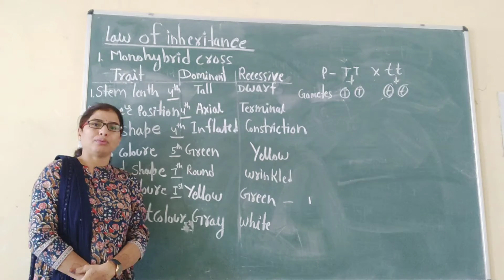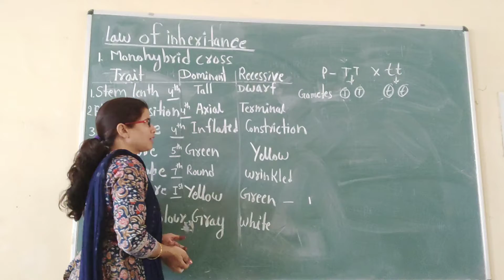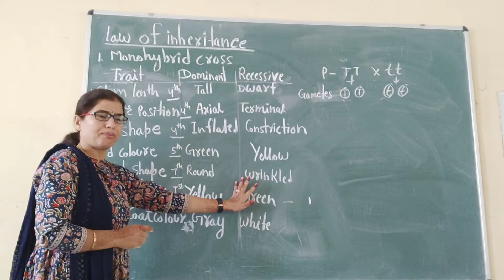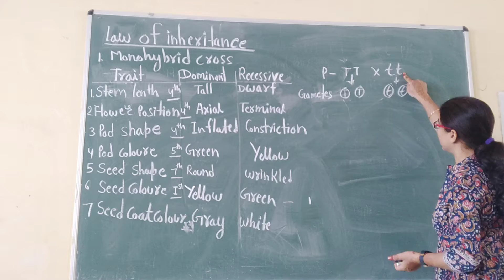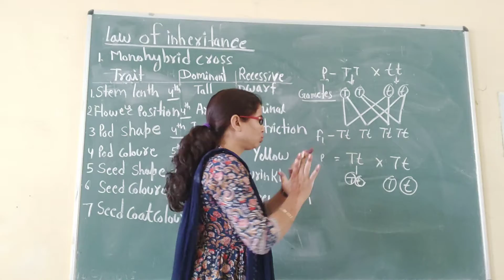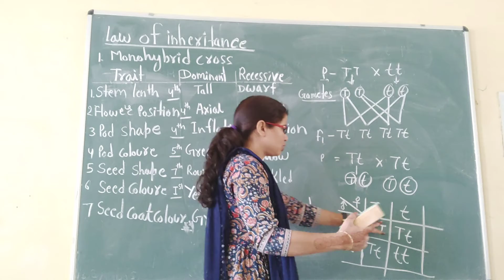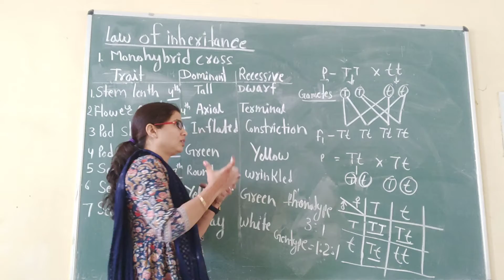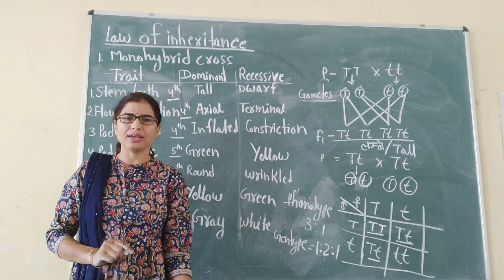Monohybrid cross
B.sc.part -1Genetics and biotechnology